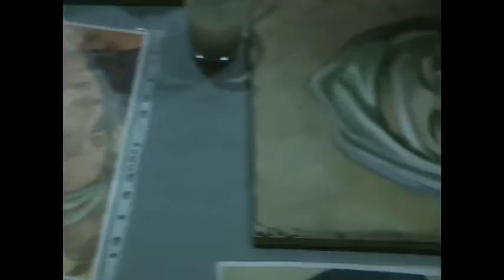FRESCO PAINTING-ARTE ACTUAL, FLACSO ECUADOR UNIVERSITY, FRESCO WORKSHOP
This workshop was titled: GIOTTO-RIVERA, MURARL PAINTING TECHNIQUE. It was about the influence of Giotto´s language over the Diego Rivera´s mural language. Both Giotto and Rivera share fresco as mural technique.
TALLER DE PINTURA AL FRESCO EN ARTE ACTUAL, UNIVERSIDAD FLACSO ECUADOR
Desarrollo del taller realizado en Arte Actual, galería de la universidad Flacso en Ecuador, con el título, Giotto-Diego Rivera, técnica de la pintura al fresco. En este taller se desarrolló la influencia del pintor Giotto, italiano, sobre el lenguaje mural del pintor mexicano Diego Rivera, compartiendo los dos artistas la misma técnica de pintura mural, el fresco.